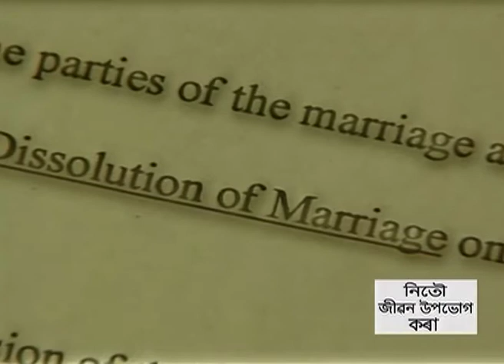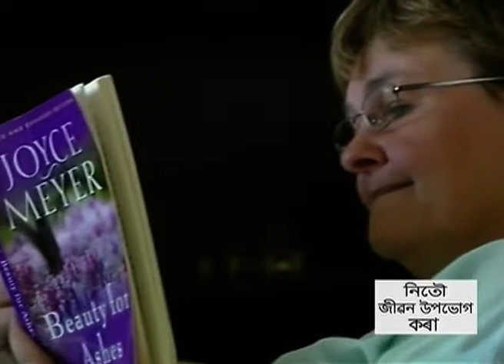লীচ আৰু লীচলি পেৰতৰ সৈতে জয়চ্ - Joyce With Les And Leslie Parrott (Part-2)